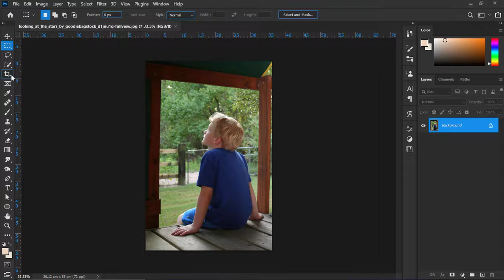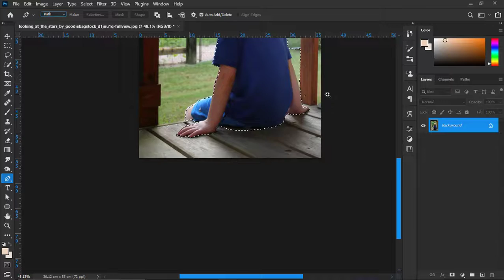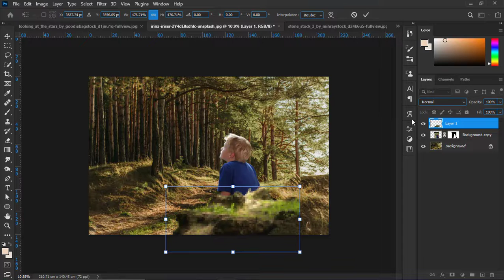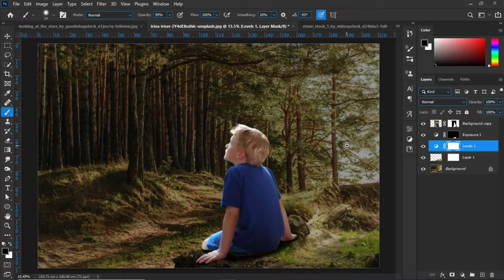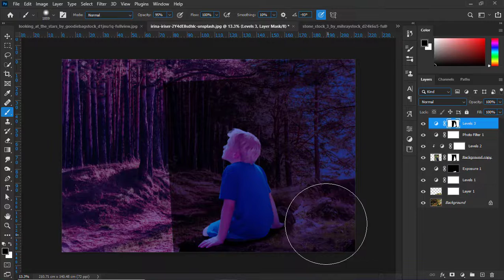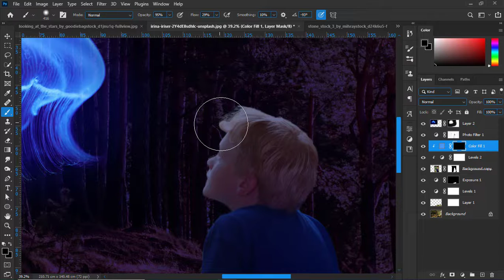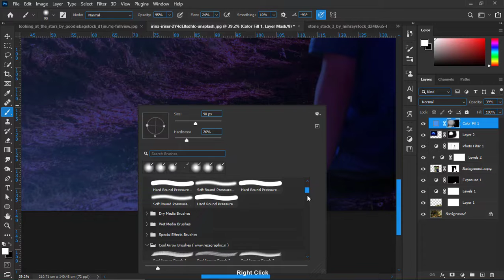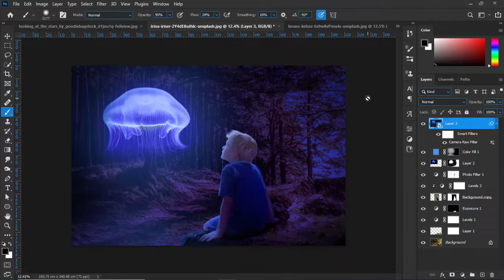Boy and Jellyfish Photo Manipulation Speed art with Photoshop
Hello and welcome to this photo manipulation video.

In this video I created a photo manipulation with photoshop.

A photo manipulation video about a Boy and Big jellyfish, how is it?

I downloaded this stock images from unsplash.com .